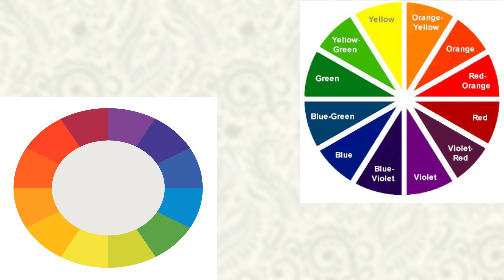COLOR KNOWLEDGE BASICS | COLOR WHEEL | feat. SARITA JAIN MA'AM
The fundamentals of understanding color theory.
Color theory is both the science and art of using color. It explains how humans perceive color; and the visual effects of how colors mix, match or contrast with each other. Color theory also involves the messages colors communicate; and the methods used to replicate color.

In color theory, colors are organized on a color wheel and grouped into 3 categories:
Primary colors
Secondary colors
Tertiary colors

Please give your valuable feedback, your feedback inspires me to do something new and creative..
Keep crafting.. 😍